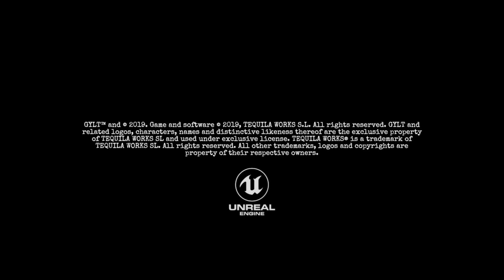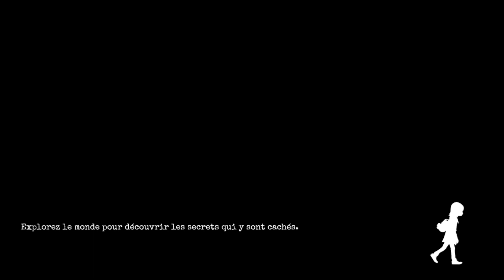GYLT (XboxSeries S) | "Avis de Recherche" (#1).fr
Nouvelle aventure sur la chaine en espérant qu'il vous plaira les amis. Bon visionnage à tous.